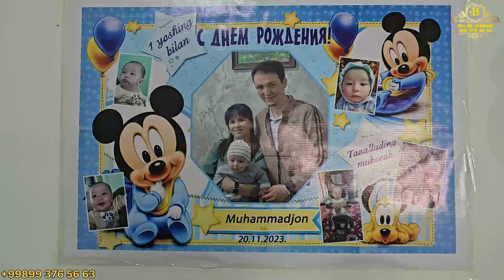443-СОН ЁШ ТУЙИ